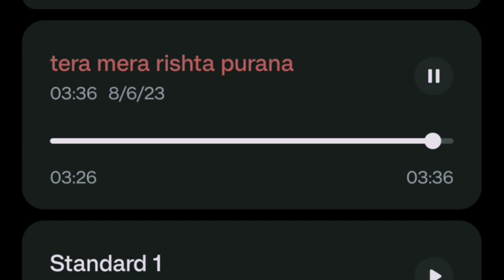Tera mera rishta purana | mustafa zahid |cover by Abhinav Senapati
I don’t want this existence.